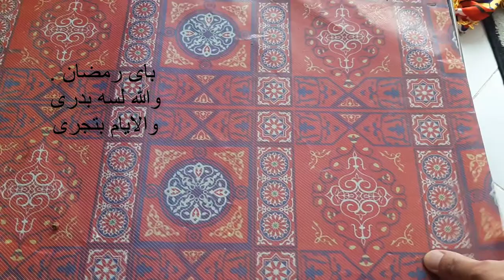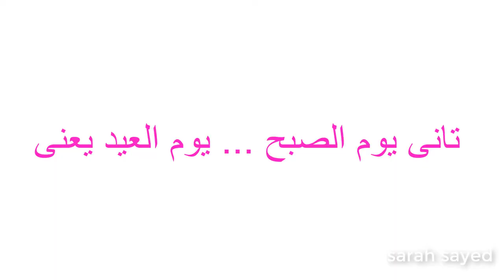جولة فى شقتى الجديده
افكار لديكور البيت